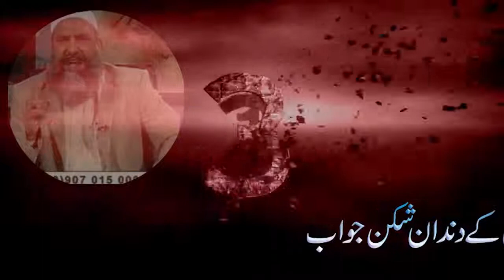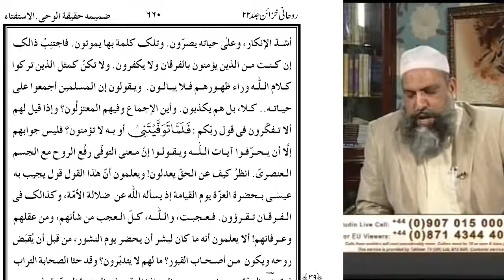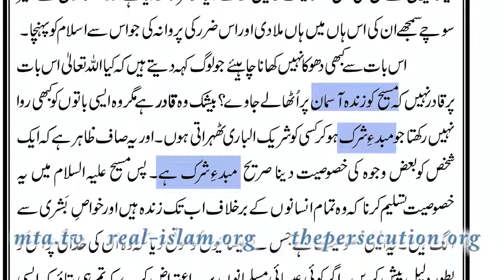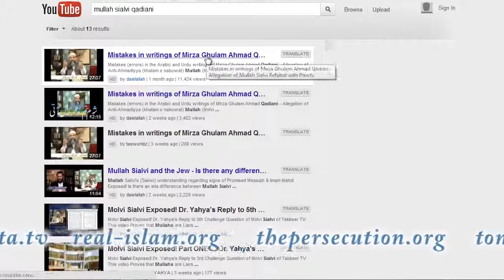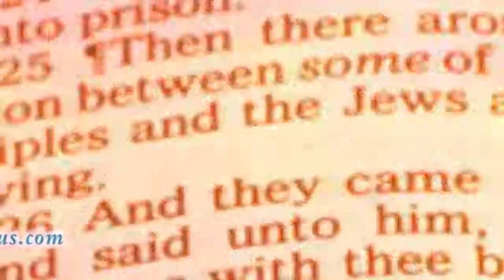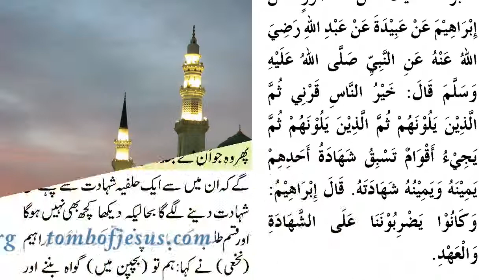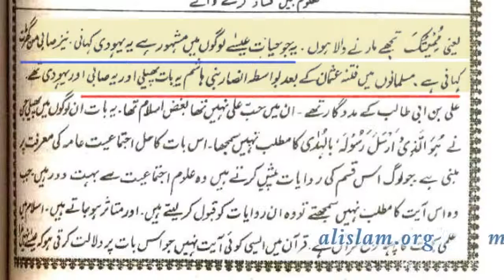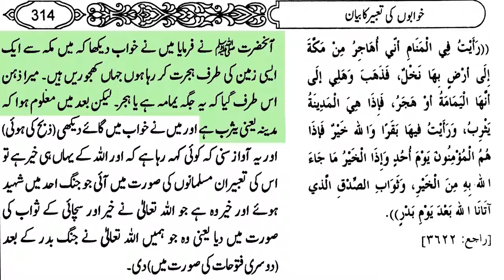Mullah Sialvi EXPOSED!! Answer to Challenge Question #1 regarding Mirza Ghulam Ahmad Qadiani